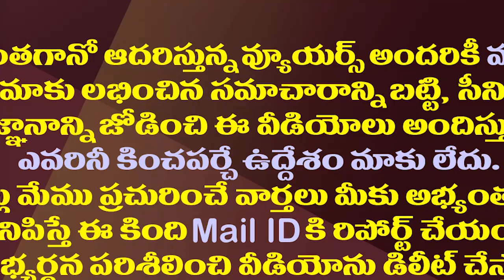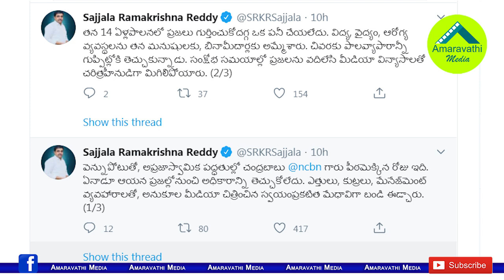చంద్రబాబు @25..వైసీపీ నేత సజ్జల సెటైర్లు| Chandrababu Completes 25 Years First Time Swearing as CM